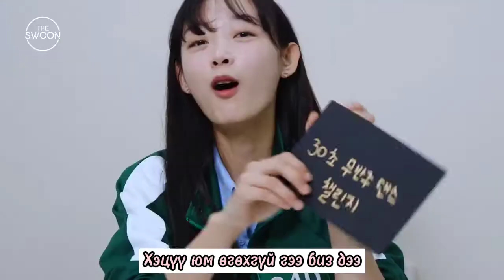Наймаалжин Тоглоом киноны одод Далгона тоглоомыг тоглосон нь (mgl sub)